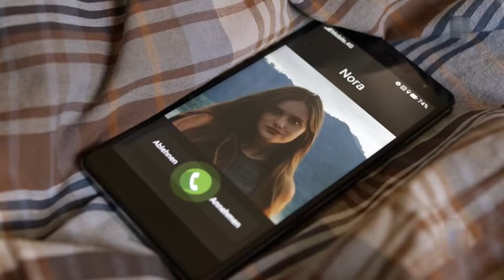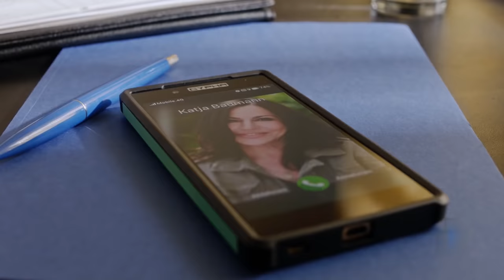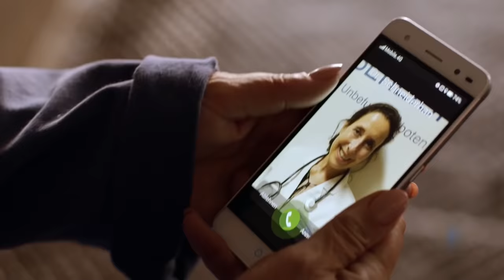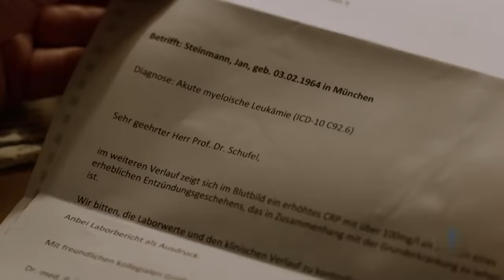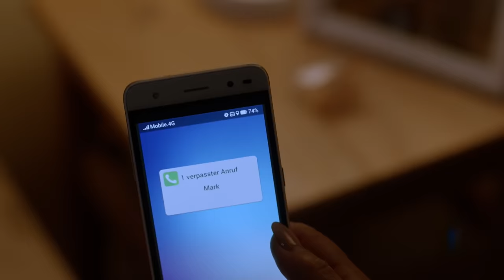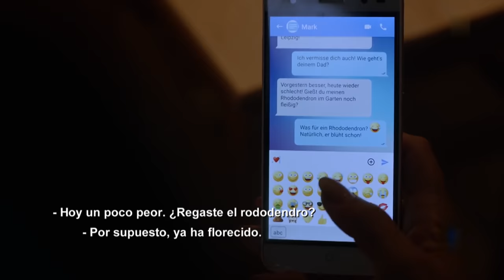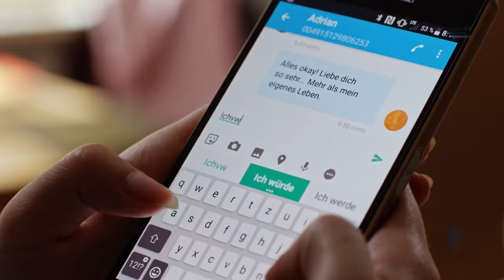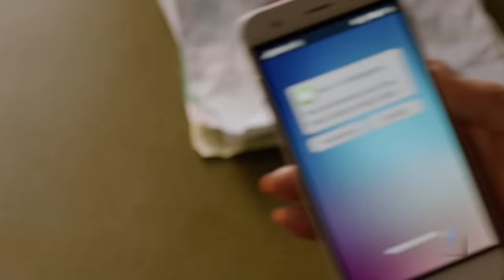Frühling - Volar Con Paraguas [2.021] HDTVRip (Español Castellano)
La ayudante del pueblo Katja Baumann tiene que trabajar con una niña que constantemente causa problemas tanto en casa como en la escuela. Pero, ¿qué hay detrás del notable mal comportamiento de la niña? Cuando Katja es llamada para ayudar a la familia, pronto se da cuenta de que Mathilda no solo está siendo traviesa. Usando su naturaleza empática, Katja intenta encontrar una manera de llegar a la chica con problemas y ayudarla.